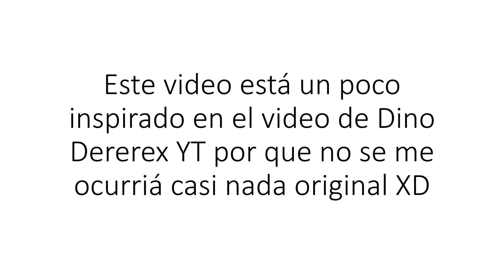La aventura Parte 1 (Especial Día de San Valentin) 1/4